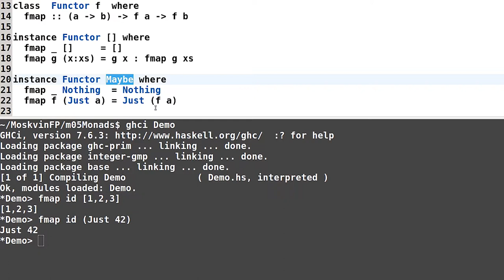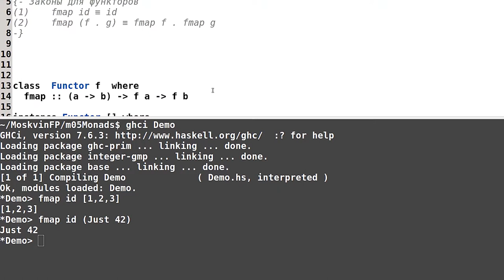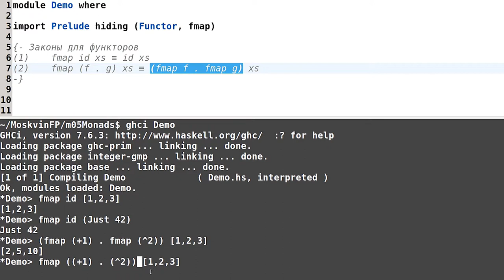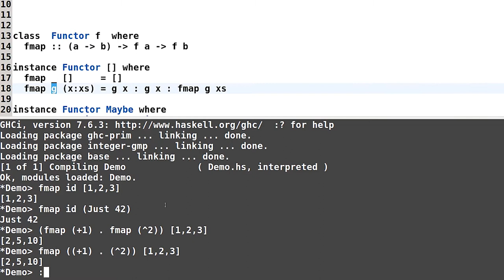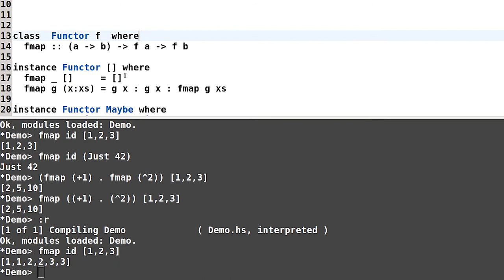Haskell для начинающих - #111 урок. Законы для функторов